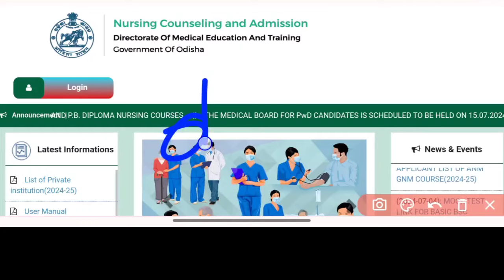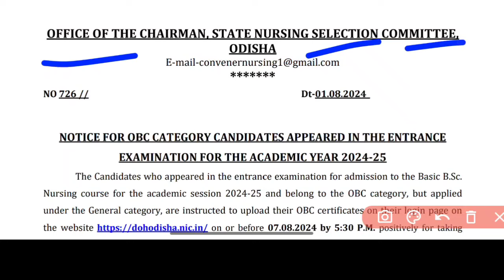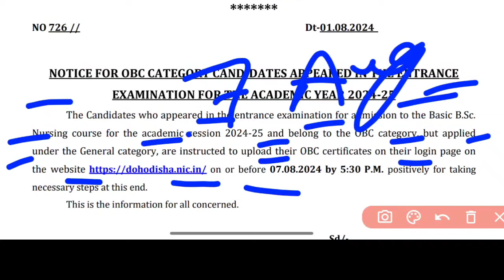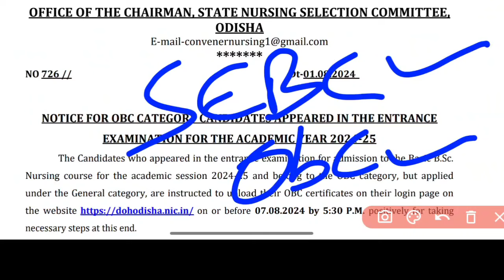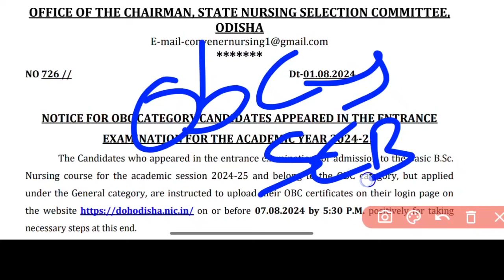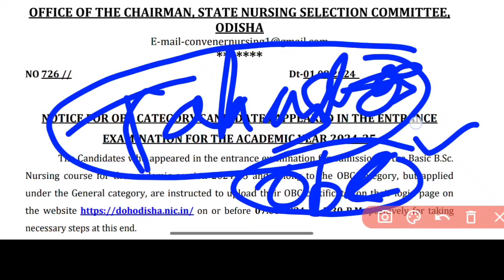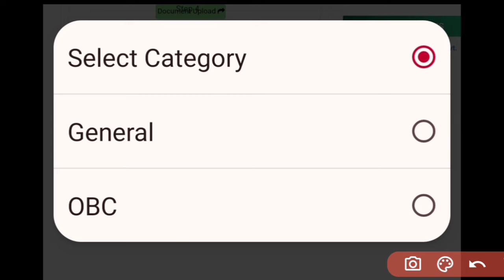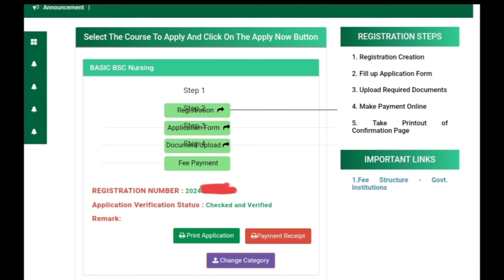🚨BIG UPDATE ON BSC NURSING ADMISSION🧾CASTE CERT. ପୁଣି ଦେବାକୁ ହେବ❗OBC vs SEBC❓NURSING ADMISSION▶️